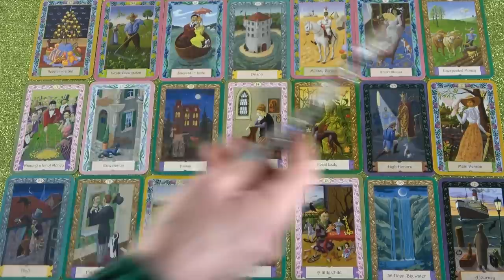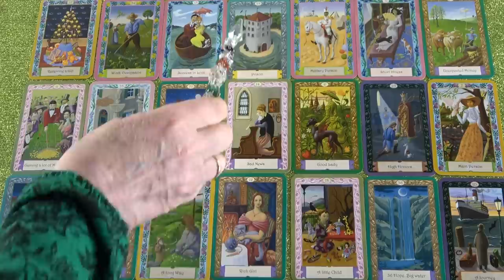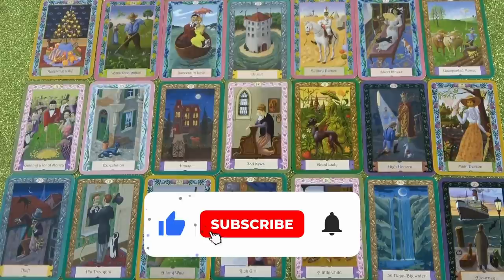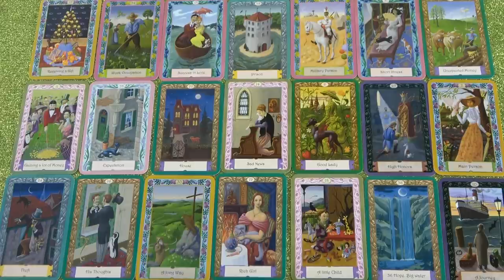Jól alakulnak a dolgok, valaki segít ☘ Heti Jóslás